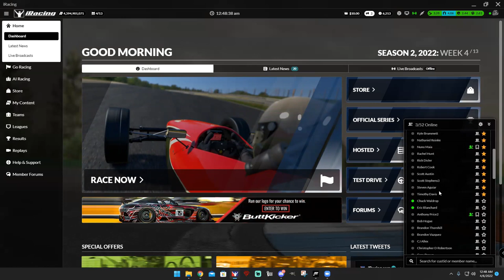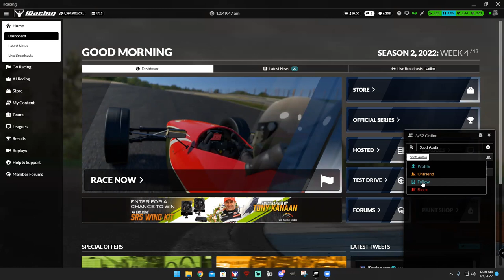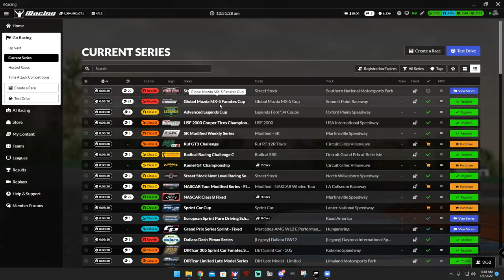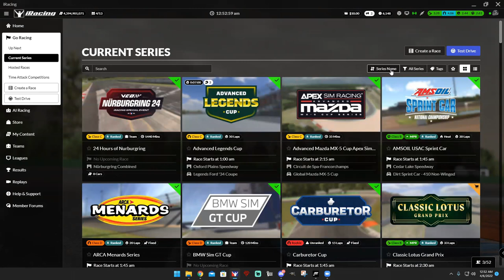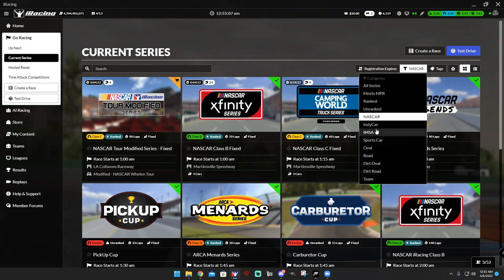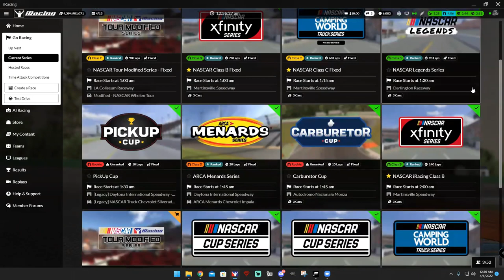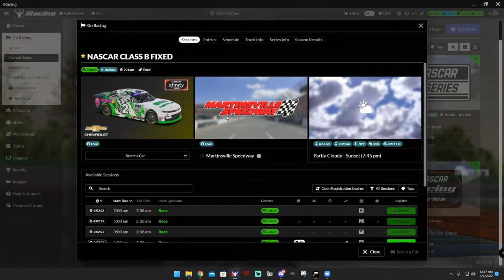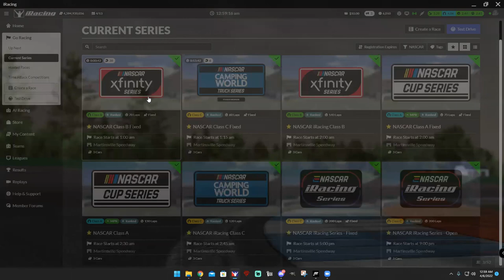iRacing Removed Race Registration from Website: Intro to iRacing UI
iRacing removed race registration from the members website and forced all users over to the iRacing UI.  This video is an introduction to the iRacing UI and shows you how to register for sessions, find your fiends on the track, and filter your series lists.

There was a lot of people in the community upset about this so iRacing re-enable the race registration on the member site for now.  But don't wait, take the time to learn the new iRacing UI now.